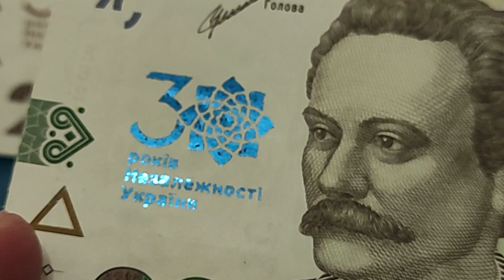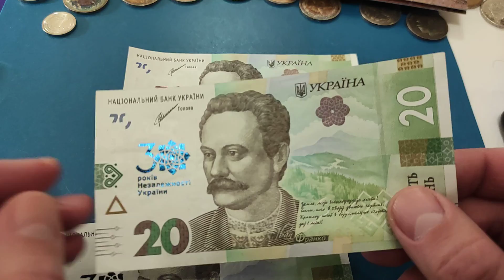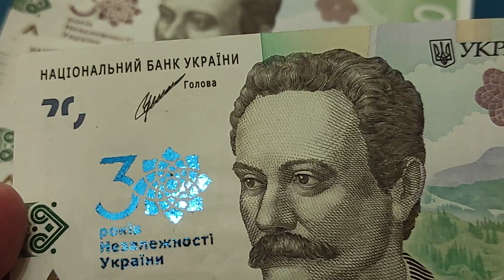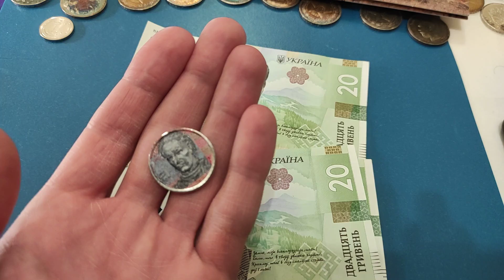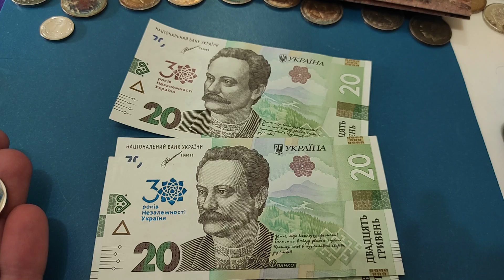Новая 20 гривен 2021 деньги делают деньги 😆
Альбомы камер листы

Мои плейлисты